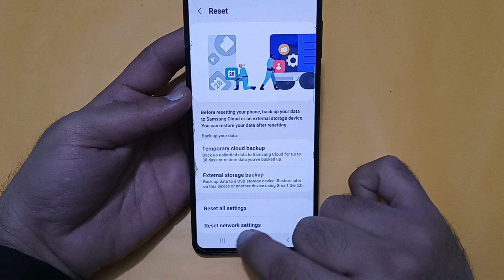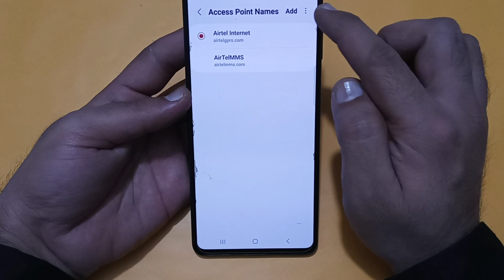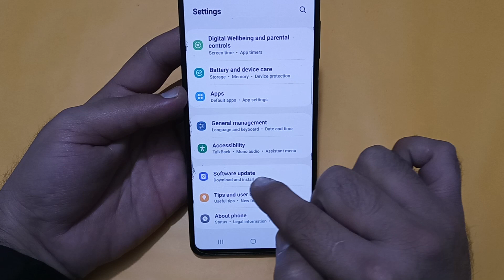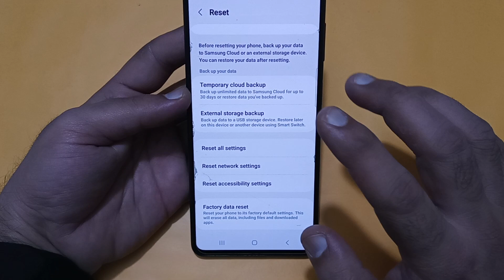Samsung galaxy a34 mein network problem kaise theek Karen, how to solve network problem in Samsung g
Best powerful CPU under 10k

60-Inch Tripod with Bag

7 Socket 6A Extension Board